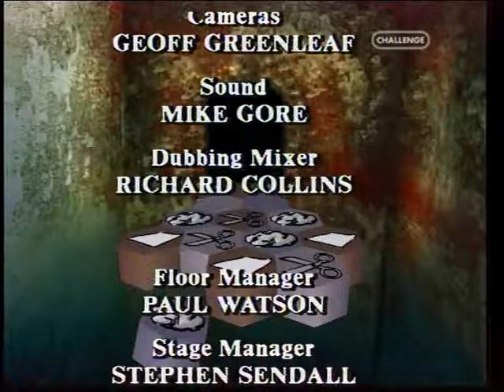Knightmare Series 5 Episode 14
Knightmare is a British television programme for children and was broadcast on CITV from 7 September 1987 to 11 November 1994. An adventure game show, Knightmare involves a team of four children—one taking the role of the sightless dungeoneer, and the remaining three acting as their guide—traversing a medieval environment as they attempt to complete a quest and exit the dungeon, using their wits to overcome puzzles, obstacles and the unusual characters they meet along the journey.

The show is most noted for its use of blue screen chroma key (an idea borrowed by Tim Child from weather forecasts, where it had just started to be used) and use of 'virtual reality' interactive gameplay on television. Broadcast to high viewing figures throughout its original run, it has garnered a cult status amongst its fans since its final television episode in 1994. It was revived for a one off special by YouTube in August 2013.

After Knightmare ended on ITV, it was quickly picked up by The Sci-Fi Channel, which broadcast all eight series starting from the channel's launch in November 1995. However, ratings were low, perhaps exacerbated by the satellite sharing that meant UK fans were unable to receive the Sci Fi Channel at the times when the show was being broadcast. (Cable television was also relatively uncommon in the UK at this time, and completely unavailable in some areas, further limiting the show's existing fanbase.) Sci-Fi's contract ran out on 31 October 1998. Knightmare's only appearances on television after that were as clips in "40 Years of Anglia" in 1999, and Channel 4's 100 Greatest Kids' TV Shows in 2001, where it came 16th, the highest position on the list for a game show.

In December 2002, the UK satellite channel Challenge held a group of programmes called the "Christmas Cult Selection", featuring a group of classic game shows from the 1960s (The Golden Shot) right through to the 1980s. Knightmare was included in this, and the repeats started on 23 December 2002, with Series 3, Episode 1 preceded by a short 2.5 minute documentary featuring Tim Child and Hugo Myatt. Just over a week later, Knightmare went on to reach first place in an Internet poll held by Challenge, asking viewers to decide the best show out of the Cult Selection.

Reasonable ratings, combined with the high fanbase, ensured that the other seven series went on to be bought and shown over the next two years. It took until 8 July 2004 for all the episodes to be shown, when Episode 16 of Series 2 was broadcast 563 days after the repeats started. Knightmare continued to run on Challenge until 31 March 2007, when the rights to the series expired. By this time only five of the eight series were still being repeated, as the rights to Series 3 expired at the end of 2004, Series 4 on 31 May 2006, and Series 5 on 30 September 2006, the latter two following a final showing of those series.

On 5 and 6 January 2013, the final two episodes from Series 7 were shown on the CITV channel as part of its 'Old Skool Weekend', which celebrated 30 years of ITV's programming block for children. According to Radio Times, Knightmare was the second most watched programme during the 'Old Skool Weekend', only being beaten by Fun House.

On 22 April 2013, Challenge announced that they have re-acquired the first two series of Knightmare. The re-run began its transmission on 10 May 2013 at 10:30pm, shown as part of their 'Late Zone' strand. These repeats now have the ITV Studios logo at the end rather than the Anglia logo.

On 29 June 2015, Challenge announced that they have also re-acquired the third and fourth series. The re-run started airing on 25 October 2015 at 10:00am.